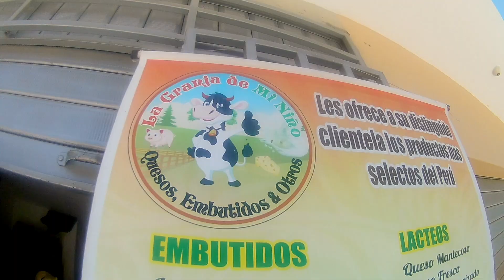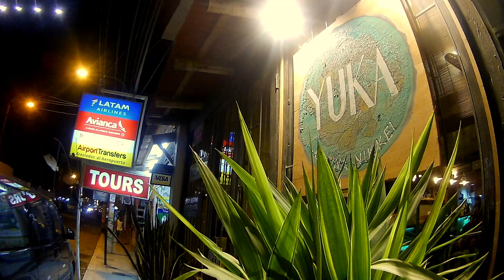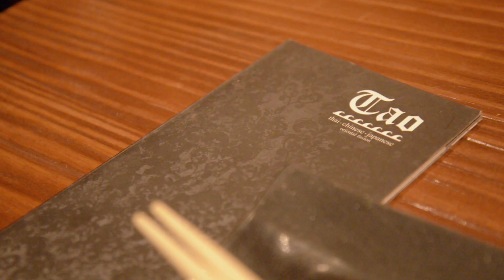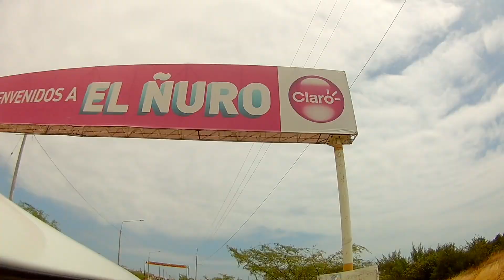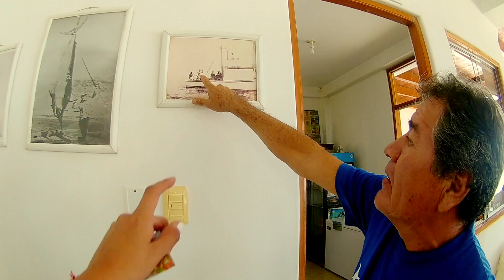Mancora, el Ñuro y Cabo Blanco: Todos los datos para tu viaje al norte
Esta vez nos vamos al norte del Perú y nos hospedamos en el mágico balneario de Las Pocitas. Además, aprovechamos el viaje para conocer los restaurantes más top de Máncora, nadar con las tortugas en el Ñuro y visitar la famosa caleta surf de Cabo Blanco.